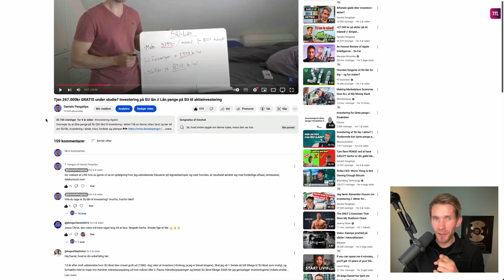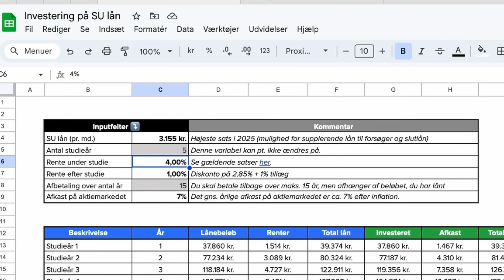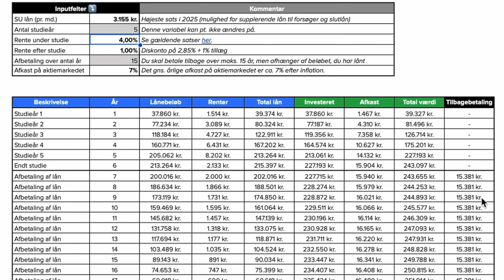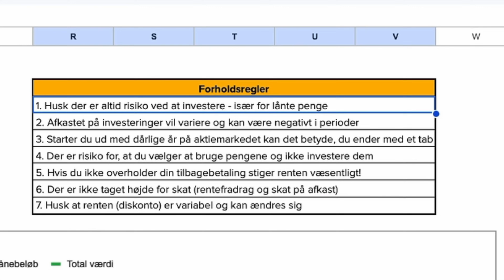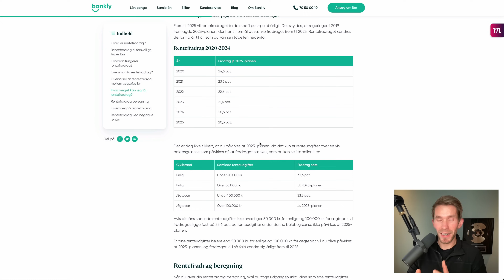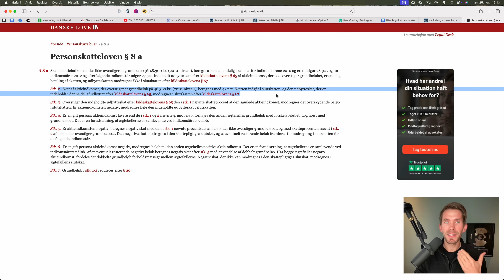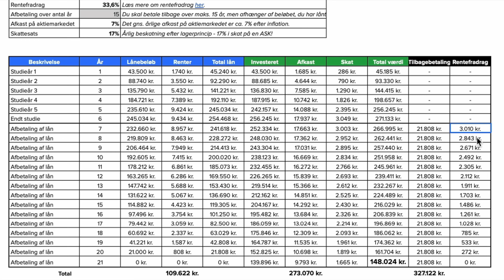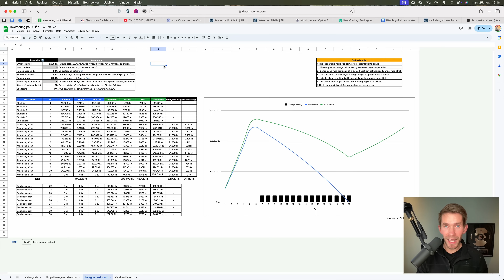Investering af SU-lån i 2024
Bliv del af mit fællesskab. Tilmeld dig mig investeringskursus og få adgang til alt mit indhold om bl.a. SU lån og meget mere (se først min 30 minutters gratis træningsvideo) 📈 Er du nysgerrig og vil gerne i gang? Deltag i 'Investering for begyndere'

SPAR / TJEN PENGE (annoncelinks):
💡 Invester med lav kurtage og få en høj rente ved Freedom24
🎯 Få 15% rabat på Tickrmeter, fysisk aktiedisplay - klik på linket tickrmeter.dk/DANIELSPENGETIPS og brug koden "DANIELSPENGETIPS"